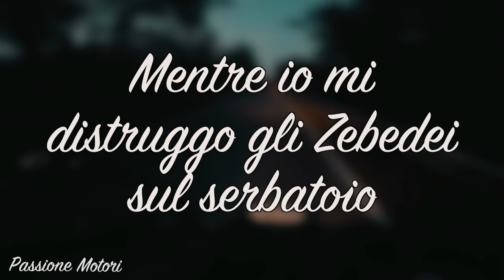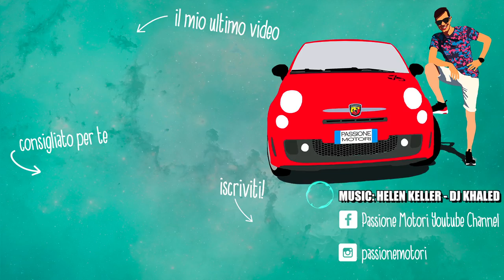CE N'È SEMPRE UNA.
Ancora un contrattempo...persino con la moto nuova. Sto risolvendo...

•LE MIE ACTION CAM

MUSICHE BY

•LAKEY INSPIRED

•UKIYO

►I MIEI BOMBERISSIMI PATRONS:

William S.
davide micieli
Teo Vigliarolo
Matteo Congiu S3
giacomo fartini squaglia
Fabiano Tarantino
Alan Coccovillo
Andrea Pieroni
Patrickso99
Andrea Para
Perciozz
Lorenzo
Andrea Zanella
Davide Lucchiari
Luca Sorrenti
Davide Bonora
Meek evo
luca tincani
simonebiamino
Elio Meriggi
Alain barovero
Simone Manara
Andrea Borelli
Martina
Michele Cip Anselmo
Gabriele Pnn
Gabriel Mainetti
Andrea Guida
Alessandro Turano
Riccardo Raccuja
Mattia Molinari
Davide Brezigar
Twist The Throttle
Alberto Bianchetta
Luca_cerri
Giovanni tonelli
Edoardo 595
Paolo Dal Moro
Simone Pezzino
Nicola Fabeni
matteo rsv
Lorenzo Cecca
Simone Potoski
Alessandro di francesco
Matteo Cardy
Lorenzo Madonia
Alessandro Lospe
Alex
Umberto Barbieri
Paolo Carbone
Tommaso Callarelli
Andrea Serafini
Alberto Pavesi
Lenny Pucciarelli
Leonardo Boretti
Claudio
Francesco Attanasio
Alessio Fabbretti
Davide Pilato
Fabio Lencioni
Davide Fenzi
Alessio Carli
Samuel Gulizzi
Emanuele Trogu
Andrea fire
Thomas Vian
Fabio Cavalloni
Alessandro vincis
Matteo Cialdi
Carlo Sgorlon
Apox
Michele Notarangelo
Ludovico M. Vozzo
Simone Esposito
Simone guerra
Alessio Fabbri
Ettore Pagano
Giorgio Serri
Tommaso Rindi
Luca Finelli
DANIELE BETTINAGLIO
Simone Dini
Jerry scordo
Nicola Astesano
giordano boromei
motard_non_stop
Filippo Scarone
Riccardo Carbonara
edoardo_iannucci
Alessandro
Carlo Zarlus
Attilio
Dario Ferrari
Matteo
Greg Crivelli
Cristian Gusella
Andrea Cacciola
Alessio Cereser
CenezMotovlog's
Ro Panigale
Felice Mozzi
Giuseppe Paciello
Alessandro Franzosi
Alessio Cesari
Alex Zanato
Samuel giacomoni
Paolo Casella